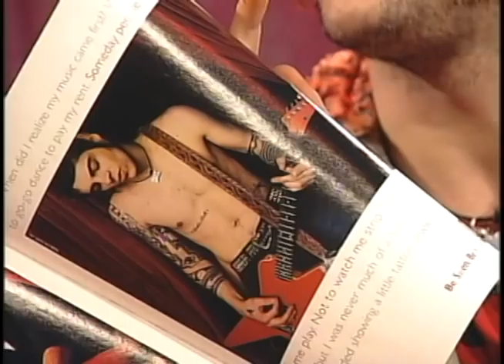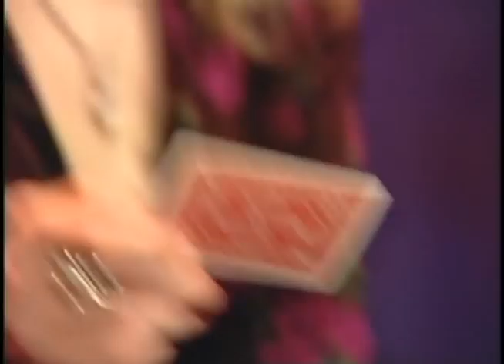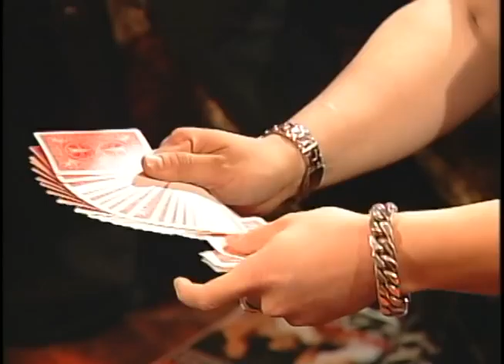HOTBOX Episode: 81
On this magical episode, Magick Balay, a hot young magician performs mind-blowing card tricks.Mar 10, 2000